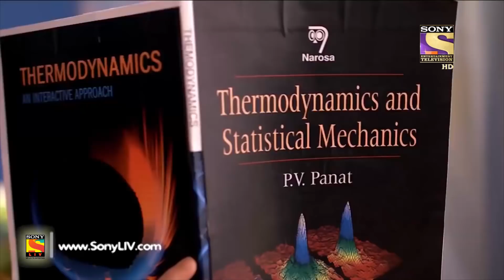Parvarrish Season 2 - Ep 14 - Webisode - Simran Finds Out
Episode 14:
Simran is angry with Riya and Surinder as they turned into a team. Simran scolds Riya and Surinder as she thinks that they betrayed her by doing things behind her back. Meanwhile, Kulwinder is adamant on the scholarship issue. What will Surinder do now? Can jassi teach Riya?

About Parvarrish - Season 2:
Parvarrish – Season 2 revolves around the families of two female friends who reconnect as mothers of teenagers. It focuses on the troubles in raising teenaged children and the lessons they learn from the experience. The ratings for the first season encouraged the show's renewal for a second season.